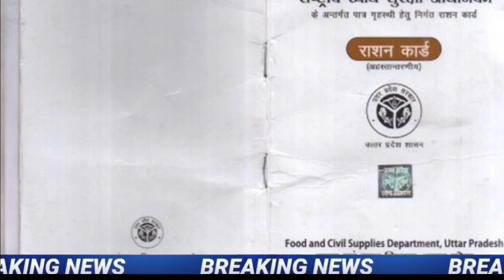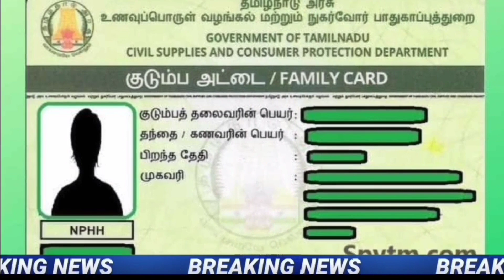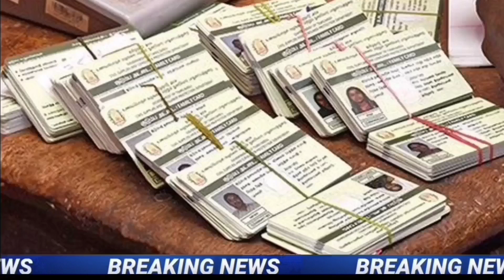Pradhan Mantri Garib Kalyan Anna Yojana 2022|ration card online apply odisha 2022-Free ration odisha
Pradhan Mantri Garib Kalyan Anna Yojana 2022| Garib kalyan yojana 2021|Free ration odisha